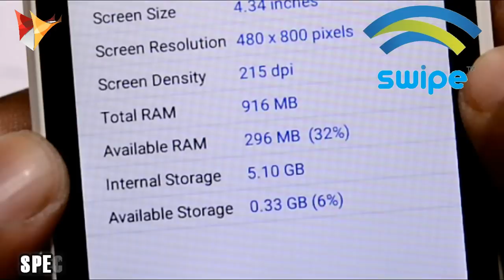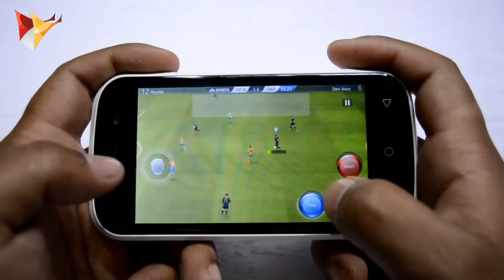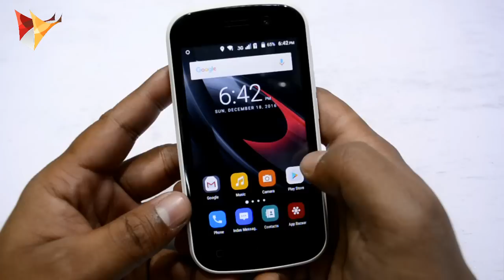Swipe Elite Star Gaming Review | Cheapest 4G VOLTE Smartphone | Data Dock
Swipe Elite Star Gaming Review | Cheapest 4G VOLTE Smartphon

:: Buy This Phone ::
Swipe Elite Star(White)
Swipe Elite Star(Black)

Thanks,
Data Dock